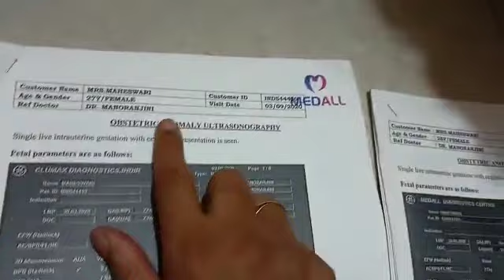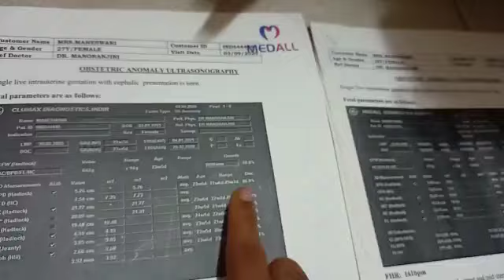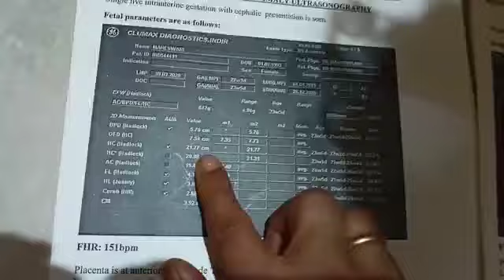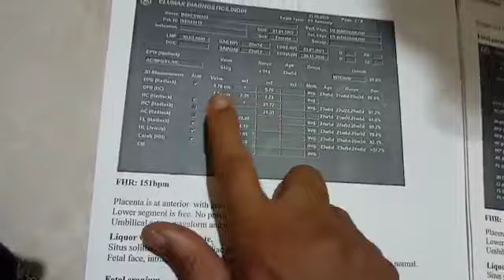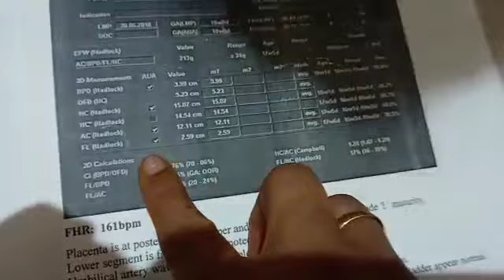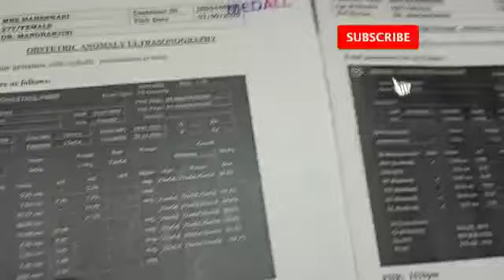💯 My Boy & Girl Baby Ultrasonography Ultrasound Scan Report During Pregnancy Wit Clarification Tamil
💯 My Boy & Girl Baby Ultrasonography/Ultrasound  Scan Report During Pregnancy With Clear Clarification Tamil